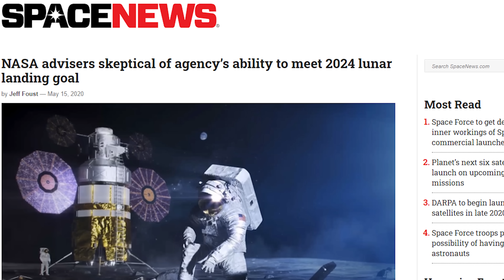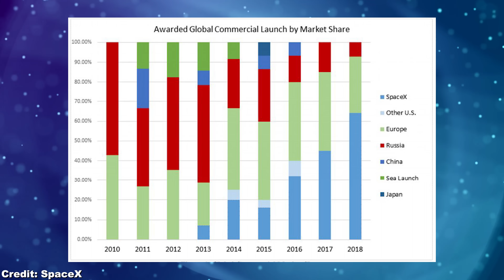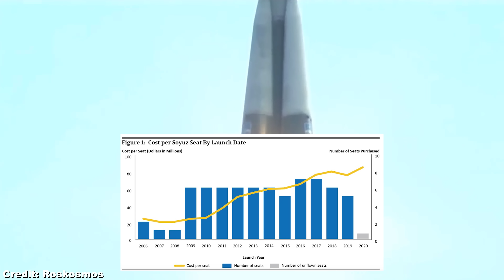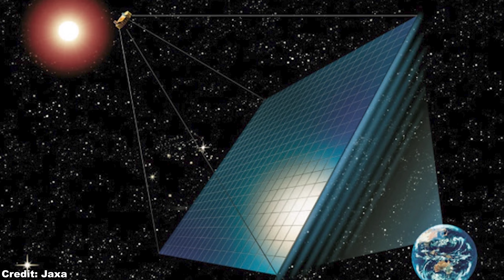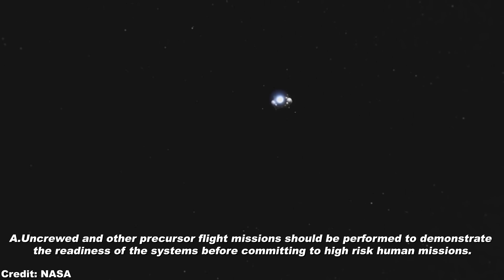SpaceX Starship Update, Artemis Budget Division, NASA Backs Crew-1 By Soyuz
0:00 Intro: The latest Spacex Starship update from SpaceX Boca Chica facility, SpaceX Crew Dragon news, NASA Artemis moon program update and many more!
1:08 At the current pace of Spacex Starship progress, we might see the first SpaceX Starship hop still in May. Moreover, SpaceX Starship latest photos suggest that Starship prototype SN5, SN6 and SN7 are being simultaneously stacked besides the static fire and raptor engine tests with Starship SN4.
2:54 NASA astronauts Bob Behnken and Doug Hurley are preparing for the first SpaceX manned dragon flight to the ISS: the Crew Dragon Demo-2 mission on 27 May 2020, bringing astronauts from American soil into space again since almost a decade ago.
4:03 NASA secured a seat aboard the Soyuz from Roscosmos, should the first official crewed SpaceX mission to the ISS: the SpaceX Crew Dragon-1 or Crew-1 in September 2020 doesn't go as planned.
6:29 The United Launch Alliance  (ULA) successfully launched the Boeing-built X-37B space plane on an Atlas V rocket on behalf of the U.S. space force.
7:12 The next Elon Musk Spacex Starlink satellite launch with SpaceX Falcon 9 is a further step towards making SpaceX Starlink Internet available in North America in 2020.
7:54 The latest NASA advisory committee meeting sees the 2024 Artemis crewed moon landing date as unrealistic, and NASA budget for the Artemis moon program could be cut by congress.
10:42 Fortunately, more and more of NASA's budget is being spent wisely on SpaceX: NASA basically confirmed that SpaceX Falcon Heavy will launch the first two modules of the Artemis Lunar Gateway in 2023, and SpaceX Dragon XL cargo capsule will resupply NASA's Lunar Gateway later on.